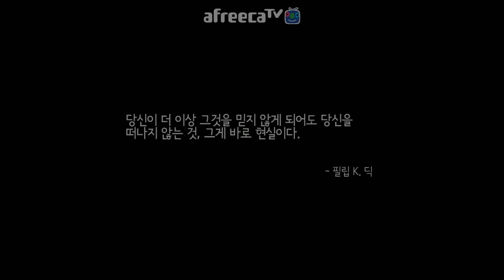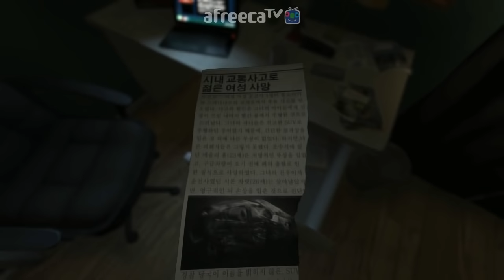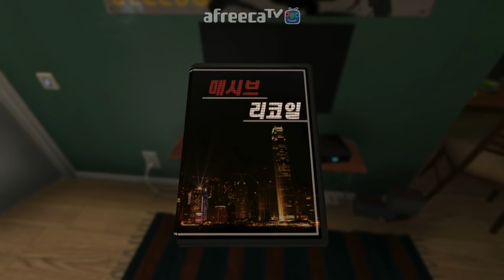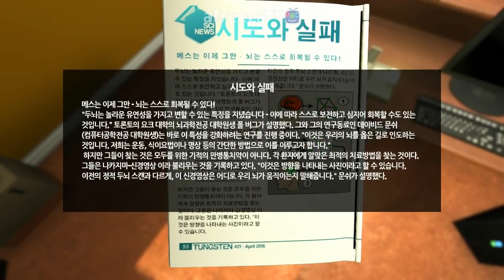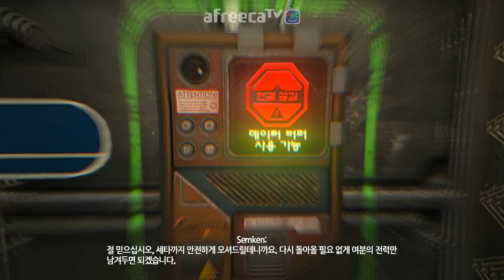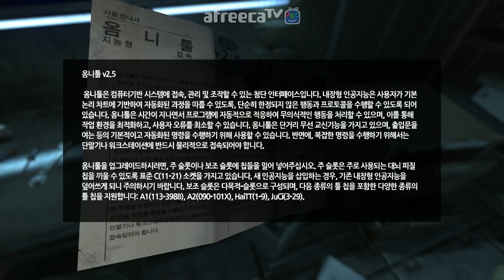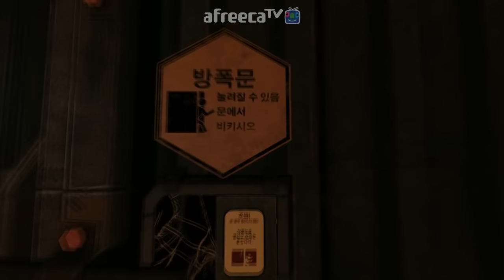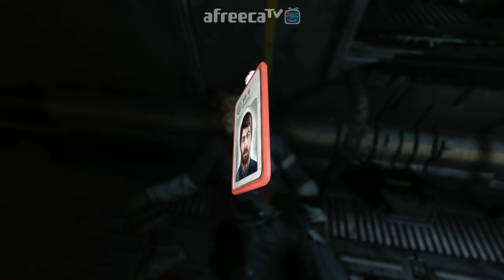[수탉tv | 공포] SOMA : 소마 #1 - (한글판) 또 하나의 공포게임명작